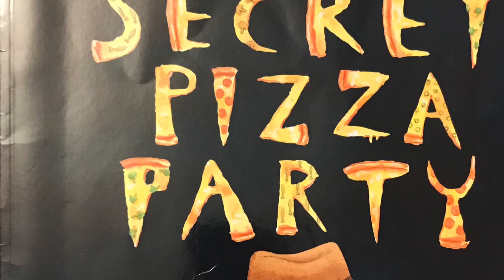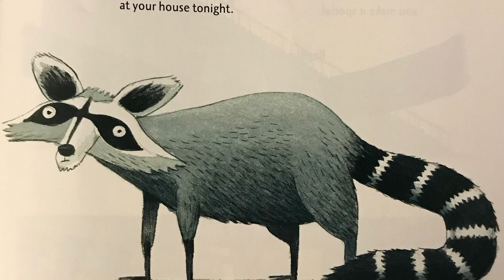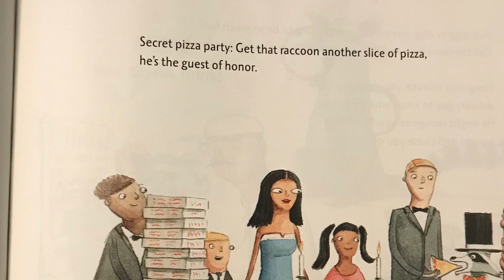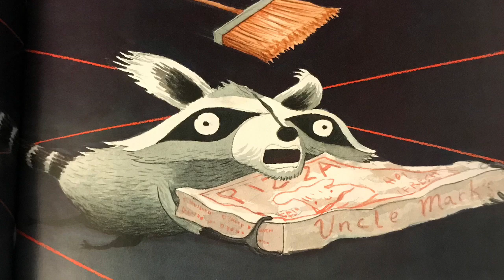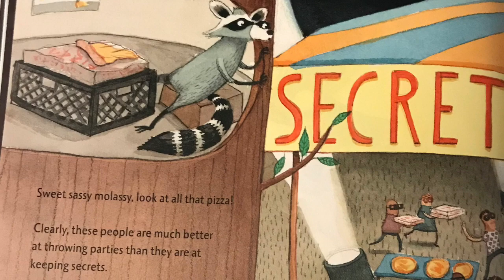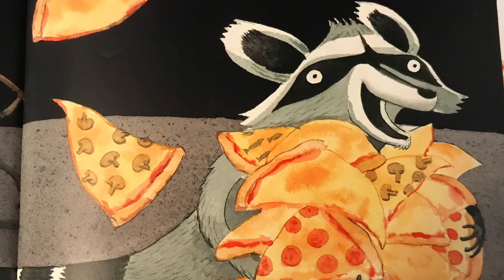Secret Pizza Party